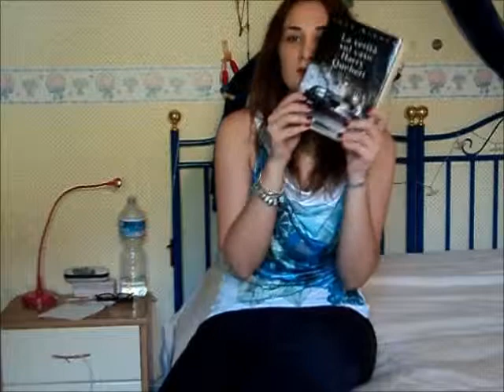Cosa ne penso? Recensione "La verità sul caso di Harry Quebert"| Francesca's Corner ♡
baci,
Francesca :)